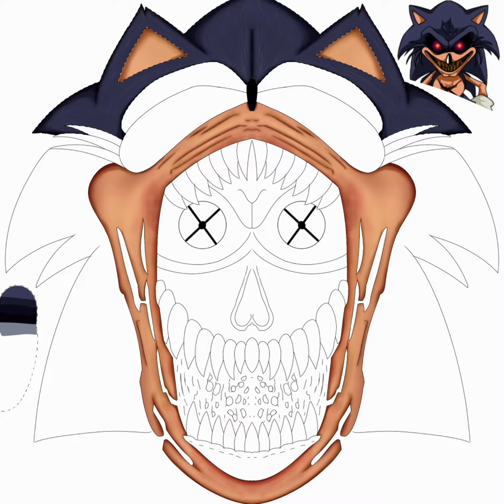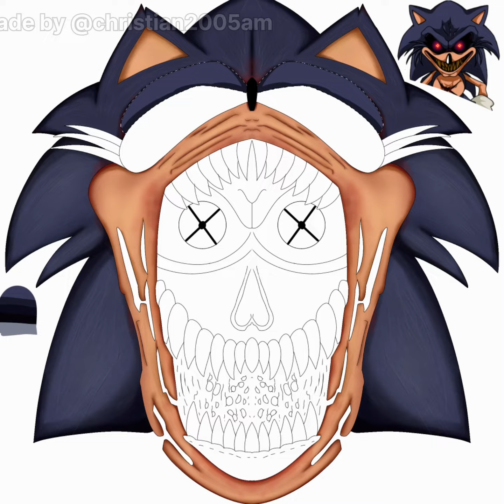lord X speedpaint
un nuevo video, y esta vez por halloween tenemos a sonic lord x